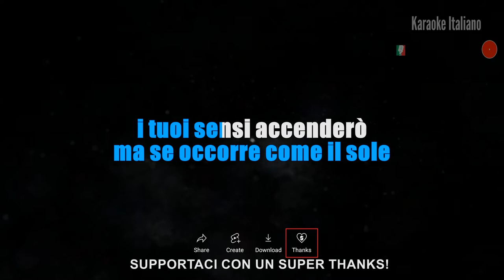ANNA OXA - DONNA CON TE (KARAOKE STRUMENTALE) [base karaoke italiano]🎤